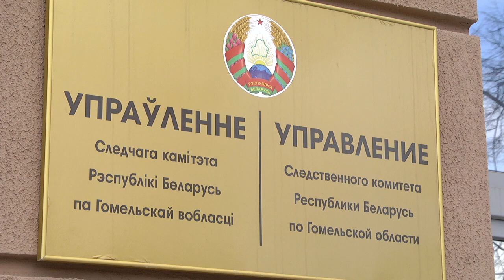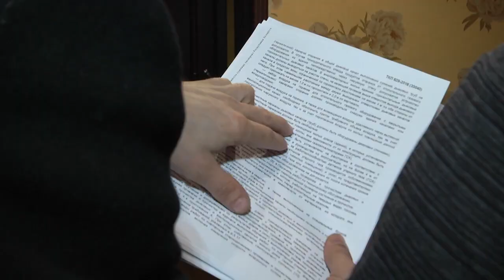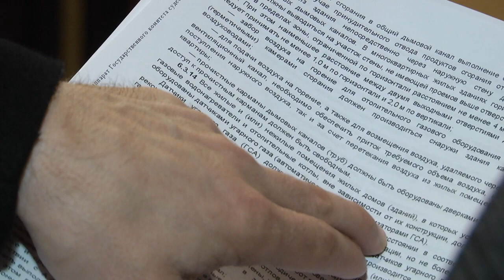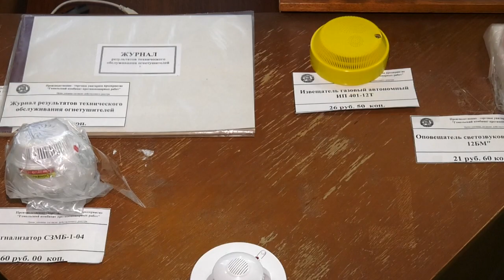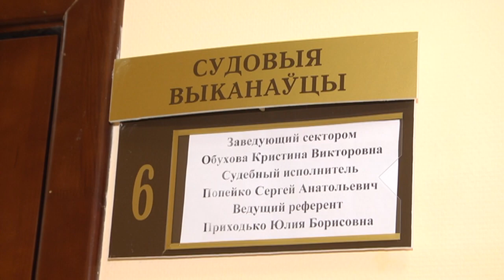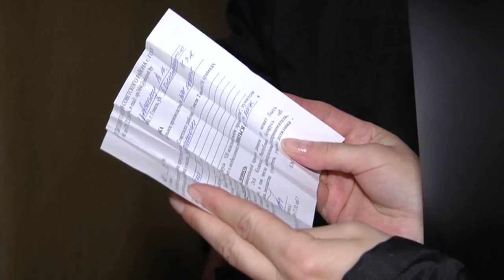22.03.2019 Де - факто